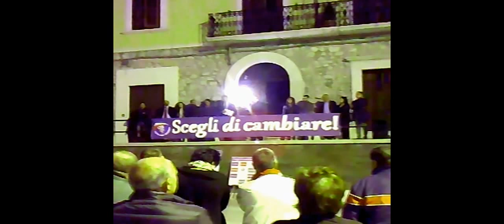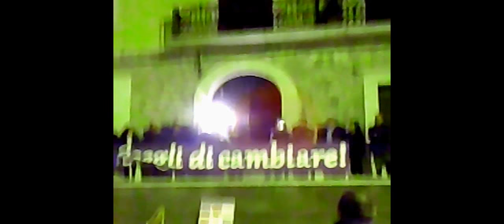Comizio lista n. 1 - TUTTI PER GUARDIA - 15.05.2015 - RIPRESE MAURO ISOTTON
RIPRESE - MAURO ISOTTON
RICEVIAMO E PUBBLICHIAMO